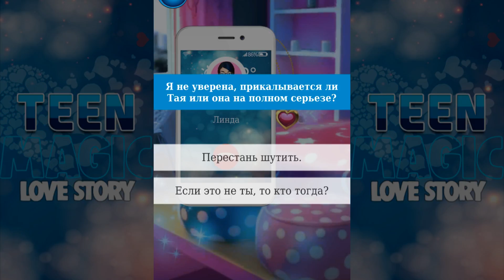Teen Magic Love Story #1 Мои сладкие 16 лет! Games Игра Любовная История - Магия Любви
Игра Любовная История - Магия Любви - это сочетание приключенческих игр для девочек и игр с волшебными историями. Перейдите в милую девочку-подростка, когда она занимается драмой в свой 16-й день рождения в этой интерактивной истории! Виртуальные миры - это не только любовь к школьному времени! Драматические игры для девочек могут быть скрытными и таинственными! Игра Любовная История - Магия Любви представляет вам самые красивые иллюстрации персонажей, которые имеют дело с магическими силами, в то время как живут нормальной жизнью подростка! Любовь игры и романтическая любовь. Найдите больше в сюжетных играх, связанных с сверхъестественными сюжетами! Играйте в историю и выбирайте свое приключение! Создайте свой собственный образ и будьте очарованы Игра Любовная История - Магия Любви! Выбор, который вы делаете, влияет на завершение истории! Будьте осторожны и выбирайте свой путь! Игры про любовь и волшебная любовь. Наслаждайтесь ролевыми играми в одной из самых захватывающих игр с любовью для девочек-подростков! Вы не сможете перестать читать одну из самых интригующих интерактивных сюжетных игр! Выберите путь в рассказанных вами пьесах - повторите эпизоды и выберите новые ответы! Решите тайну с помощью заклинаний и волшебства! Любовная игра и магия для любви.